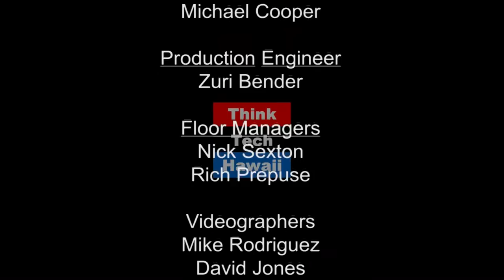Local Food, Local Places - Taking Action Towards Fresher Food - Erin O'Keefe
In 2015, HCDA and Oahu Fresh submitted an application for technical assistance from the federal Local Foods, Local Places initiative. Honolulu was among 27 communities selected to develop a Food System Action Plan. Planning workshops on local foods and community livability are taking place Aug 3-5. In this episode, Matt and Justine interview an EPA representative, Erin O'Keefe, who is helping to lead the workshops. We will get background on this collaborative federal program and hear how the EPA and planners see local food as a catalyst for smart growth, community engagement, and revitalization.